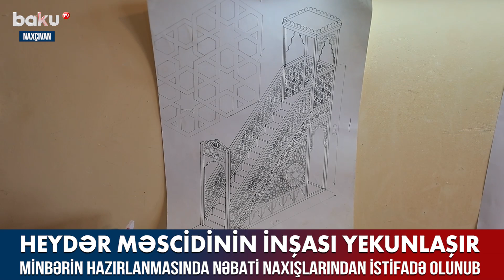Heydər məscidinin inşası yekunlaşır - BAKU TV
Heydər məscidinin inşası yekunlaşır